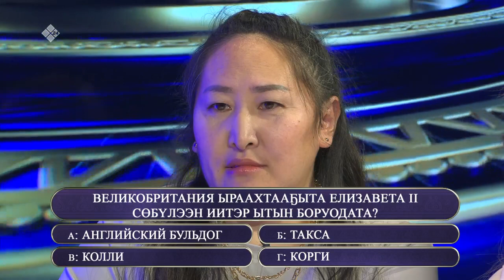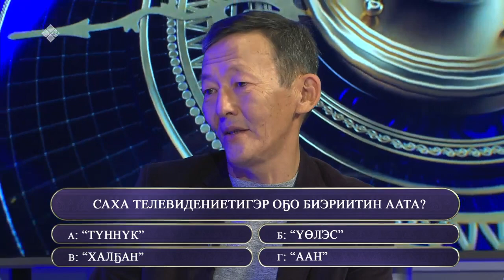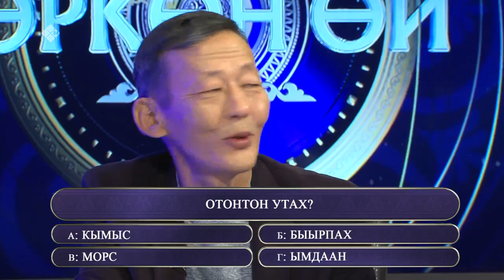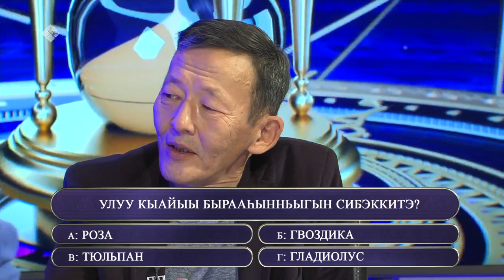«Өркөн өй» биэриигэ: учууталлар Евдокия Бурнашева уонна Любовь Находкина кытыннылар (08.10.21)